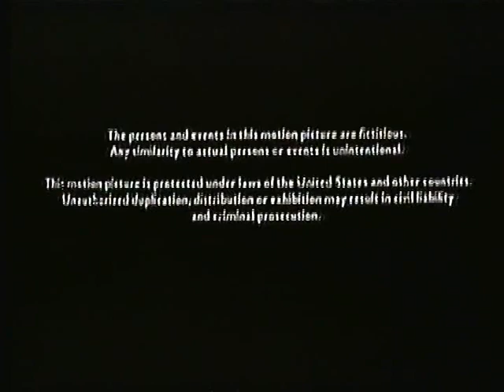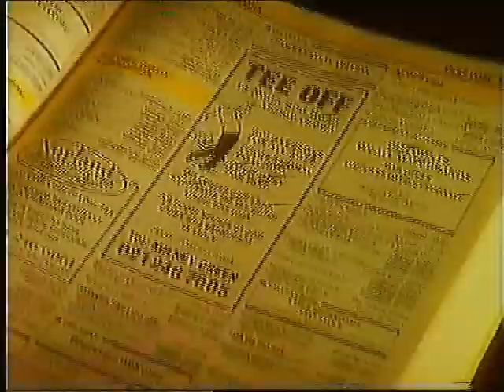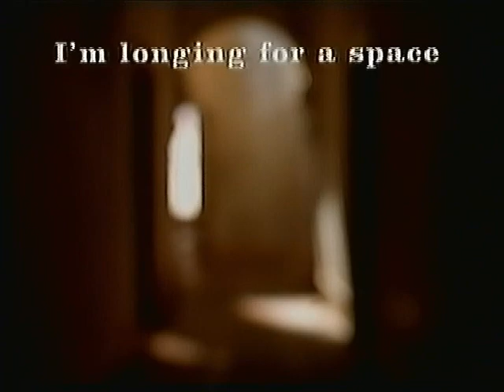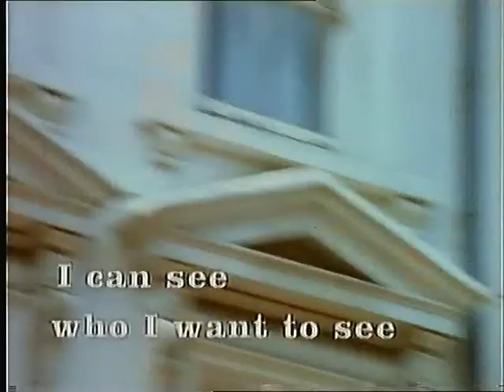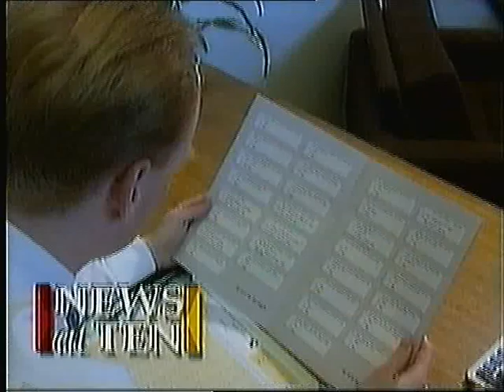ITV Carlton (London) Continuity & News At Ten (Incomplete) - Wednesday 9th November 1994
End of a film
Trailer - The Dying Of The Light
Adverts
Trailer - The Trial Of Lord Lucan
Promo - Carlton Sport
Carlton Ident - News At Ten Clip

Adverts
Kellogg's Bran Flakes
Yellow Pages
Kinder Surprise
Anadin Extra
Vanish
Midland Bank